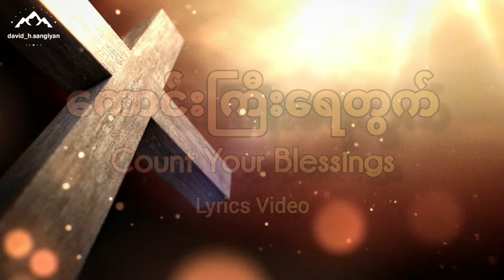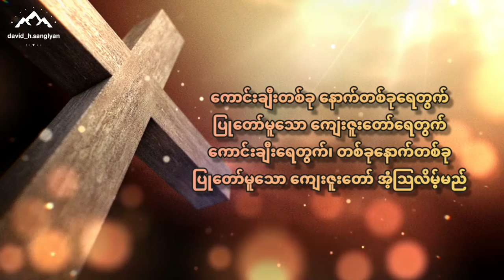ကောင်းကြီးရေတွက် | Count Your Blessings (Lyrics Video)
ကောင်းကြီးရေတွက် | Count Your Blessings (Lyrics Video) - MyoMa Lisu Baptist Church